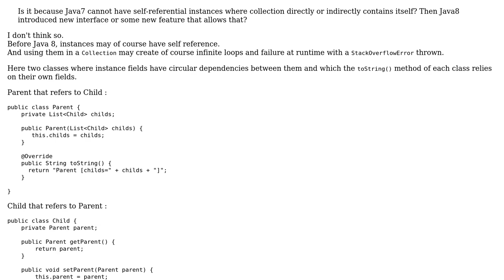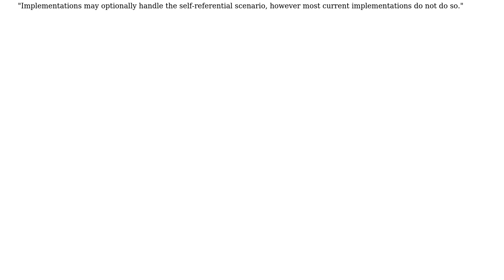Java 8 vs Java 7 Collection Interface: self-referential instance (2 Solutions!!)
Java 8 vs Java 7 Collection Interface: self-referential instance

With thanks & praise to God, and with thanks to the many people who have made this project possible! | Content (except music & images) licensed under CC BY-SA | Music | Images & others | With thanks to user OLIVER.KOO user davidxxx user Brian Goetz and the Stack Exchange Network Trademarks are property of their respective owners. You are responsible for your own actions.